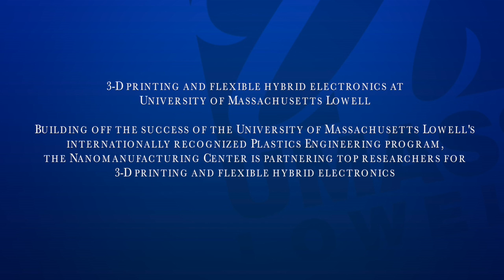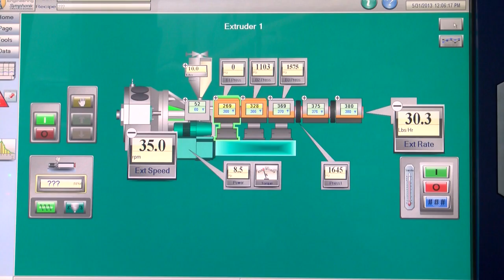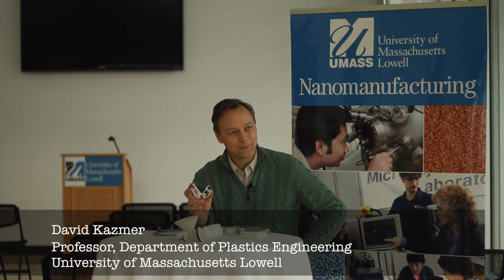Nano Manufacturing HD 1080p